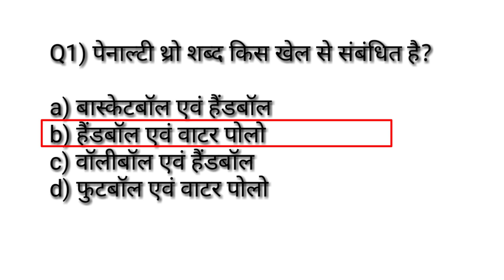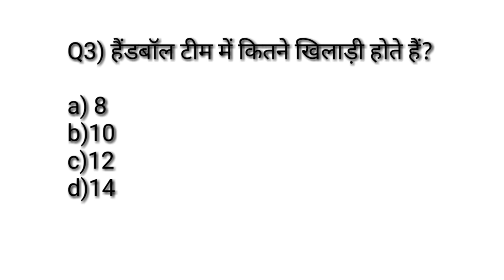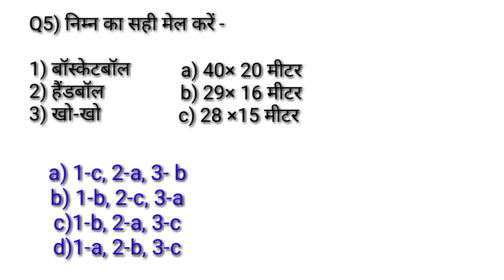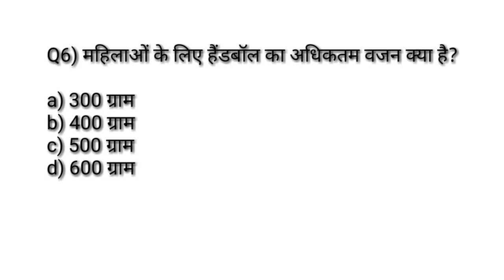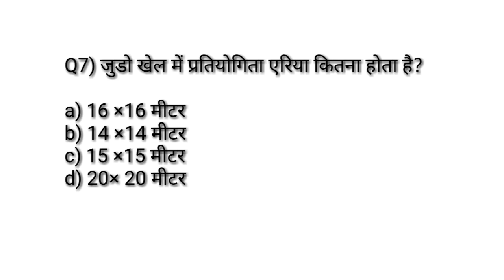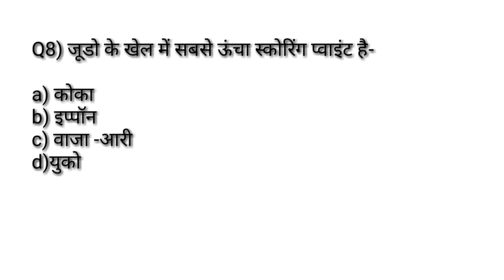Physical education previous years most important MCQ सीरिज-88/rules and measurement of handball judo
Hi